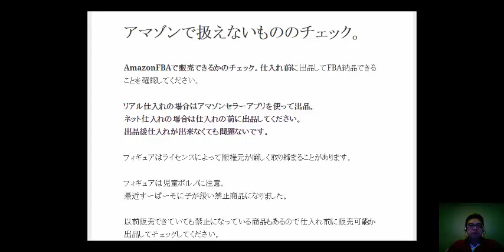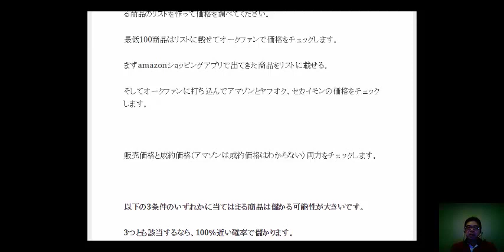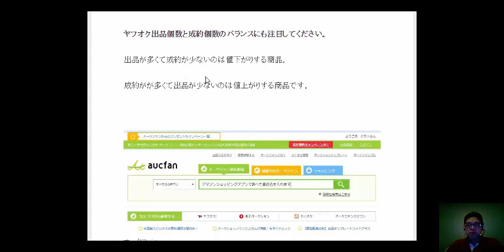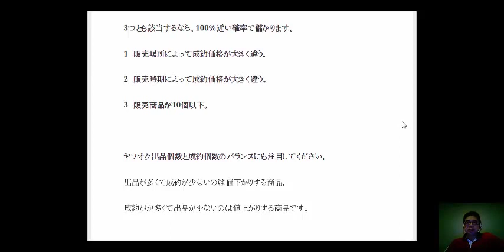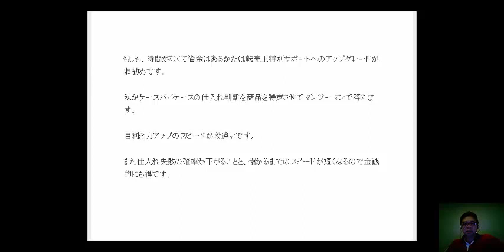転売アカデミーamazon輸出通信講座2月3日2017年号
初心者アマゾン輸出動画セミナー、転売して儲かる商品探しの秘訣、転売最新情報をチェック。

1日10分で月10万を稼ぐ！amazon輸出ビジネスがわかる無料セミナー
週末起業Amazon輸出なら確実に稼げます。